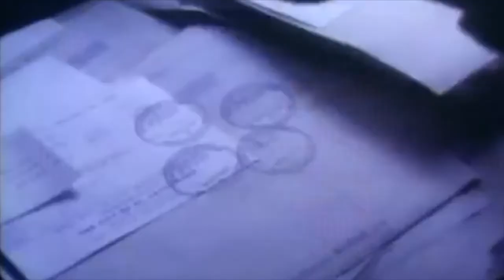Arsis - Sunglasses at Night (Music Video)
Fan-made music video for Arsis' cover of "Sunglasses at Night" by Corey Hart. If you like the music, I recommend supporting the band and buying their CD.